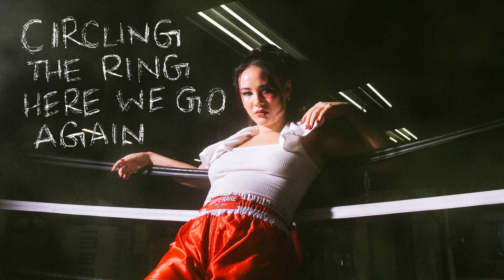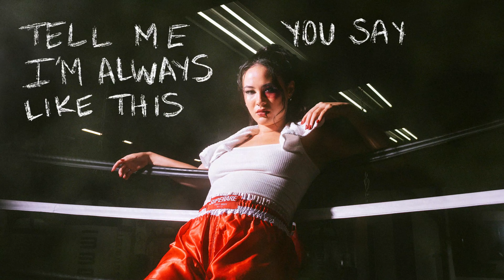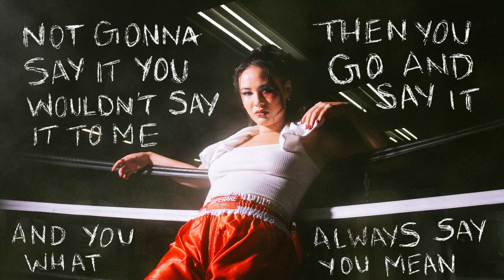Backtrack - Emei (Official Lyric Video)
Lyric Video: Emily Hoang

BACKTRACK - Emei
Written by: Emily Li, Rachel Folmar, Stephen Ordonez, James Colla
Produced by: Stephen Ordonez, James Colla, Myles Avery, Jordan Lewis

VERSE:
Dishes in the sink
Circles from your drink
Say the table’s there for coffee

Scrubbing out the stains
Wash it down the drain
Airing out our dirty laundry

PRECHORUS:
Tell me I’m always like this
When everything gets a little quiet
You didn't have to but then you said it
Now it's out there and you can't take it…

CHORUS:
Back back track
Better think fast
Swear to god
You didn’t mean it like that

Back back track
Now you feel bad
Too far gone
To try to take it all back

Turn your words to ice on my bruise
Can’t pull a punch you already threw

Back back track
Better think fast
Too far gone
And baby now it's just sad

VERSE:
Staying out the house
Sleeping on the couch
So I don’t have to hear you breathing

Circling the ring
Here we go again
I don't need to stand here while you

PRECHORUS:
You say you're sorry but I don't buy it

CHORUS:
Back back track
Better think fast
Swear to god

Back back track
Better think fast
Too far gone

BRIDGE:
Not gonna say it
You wouldn't say it to me
Then you go and say it
And you always say what you mean
X 2

CHORUS:
Back back track
Better think fast
Swear to god

Back back track
Better think fast
Too far gone